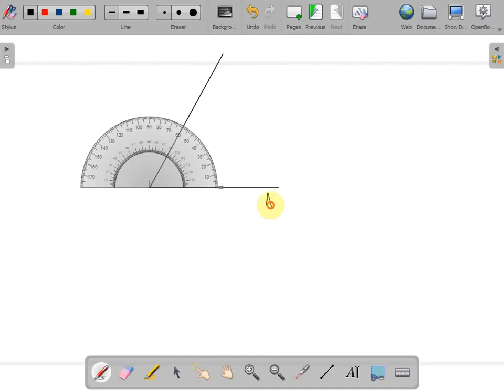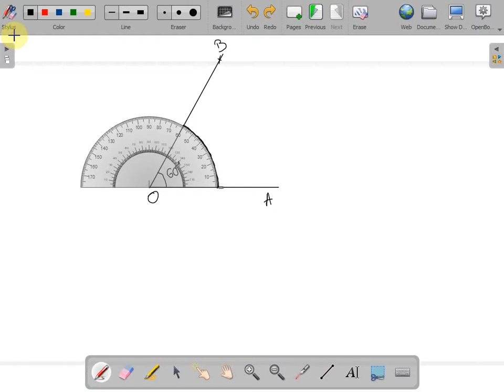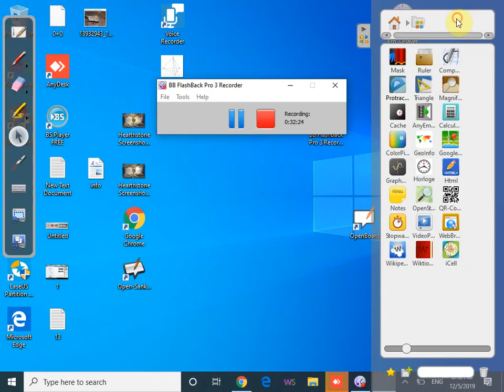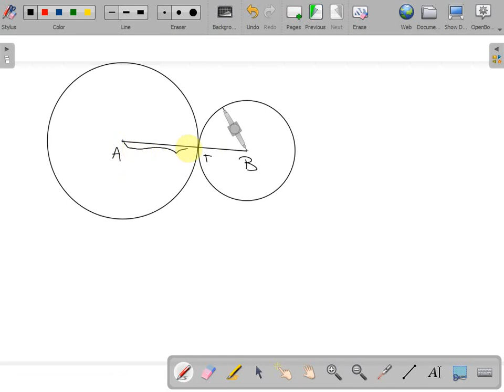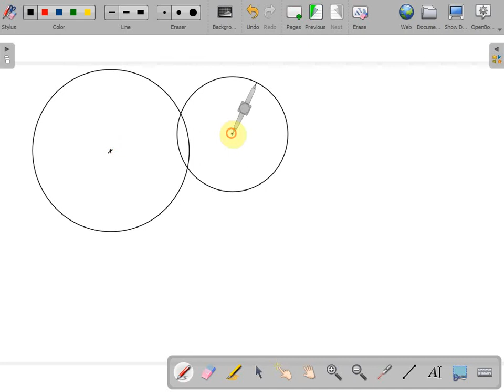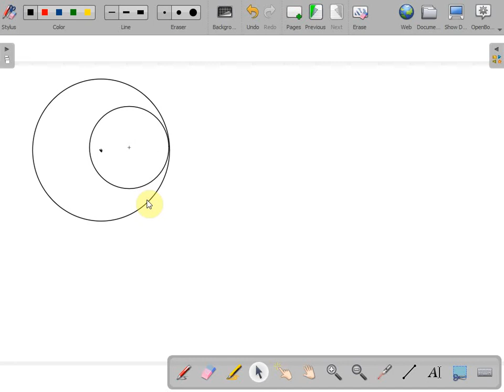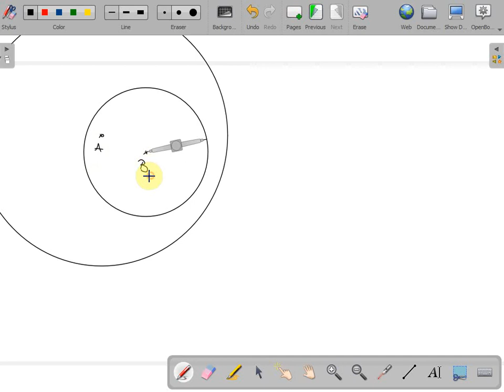Recapitulare cerc clasa a VI a